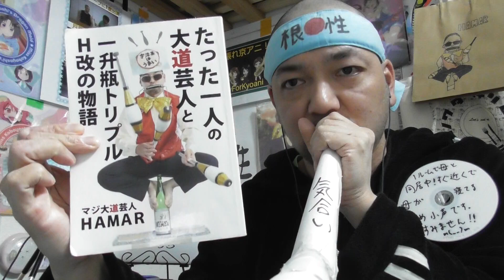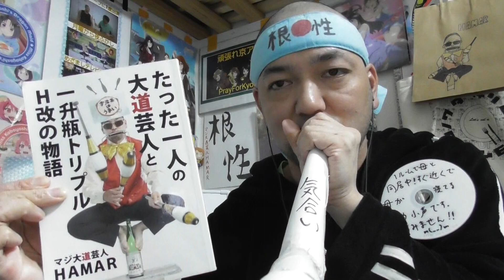先輩がうざい後輩の話3話のリアクション【双葉の魅力が全開の神回に萌え死にしそう！】 同時視聴 反応 大道芸人 Senpai ga uzai kōhai no hanashi ep3 reaction